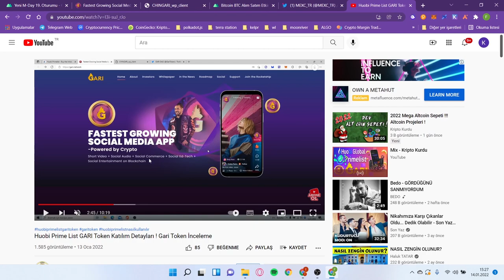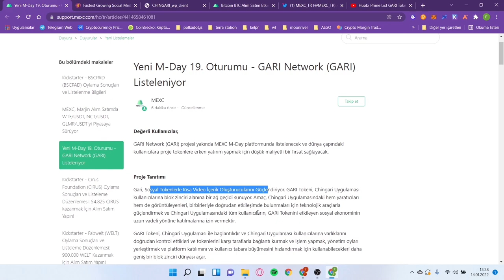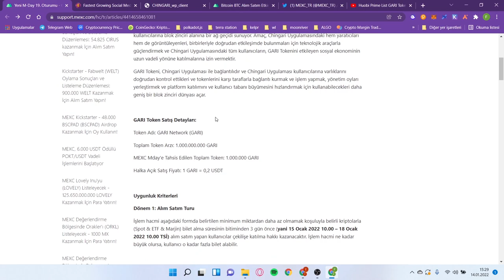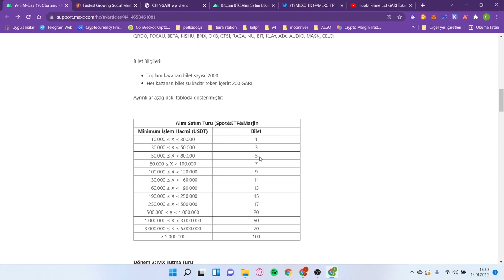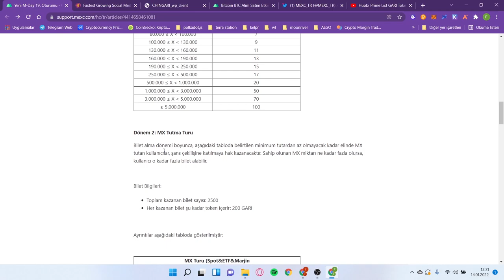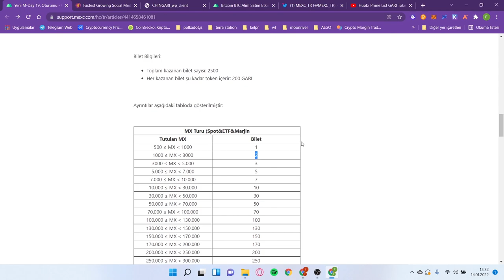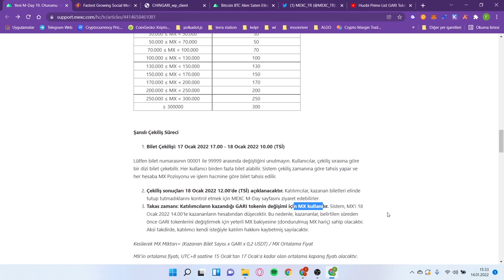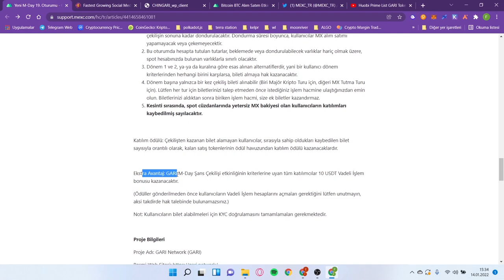Mexc Borsası MDay Etkinliği Gari Network Token Detayları ! Chingari Uygulaması - Tokenomics